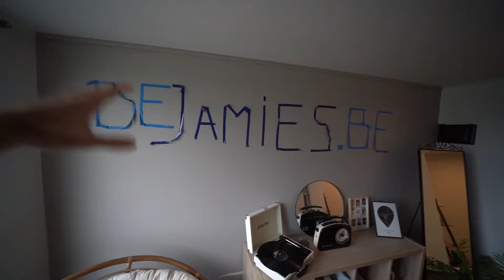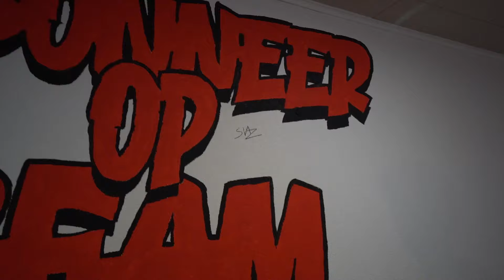SIAZ SPRINGT HET IJSKOUDE ZWEMBAD IN! 🥶😂 #203